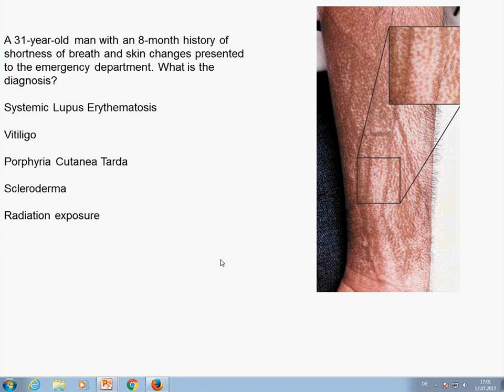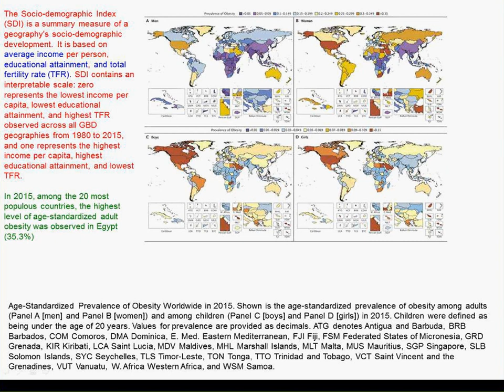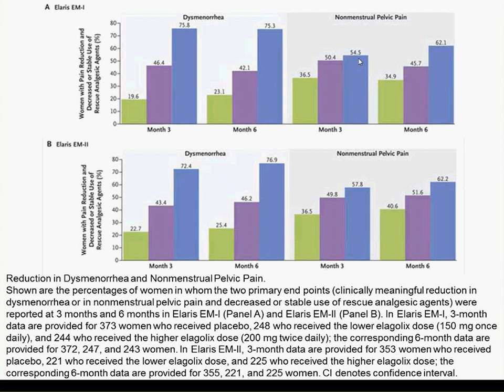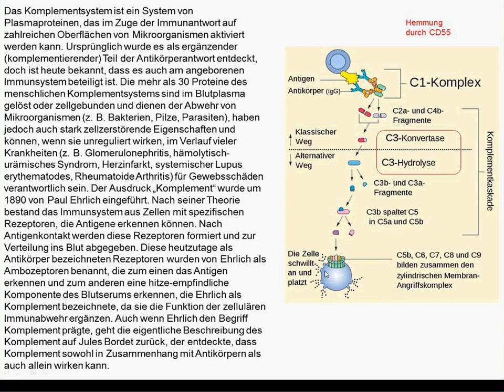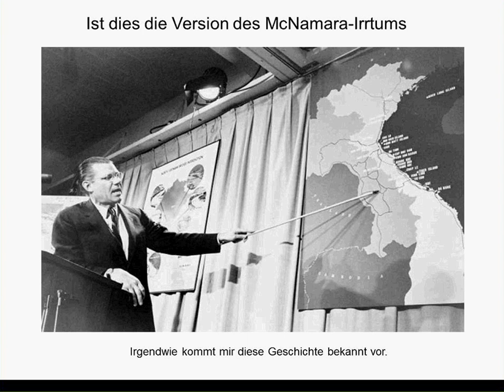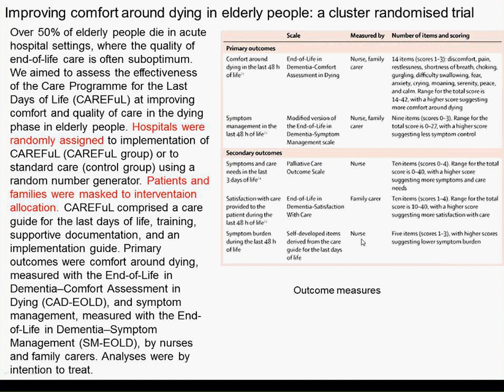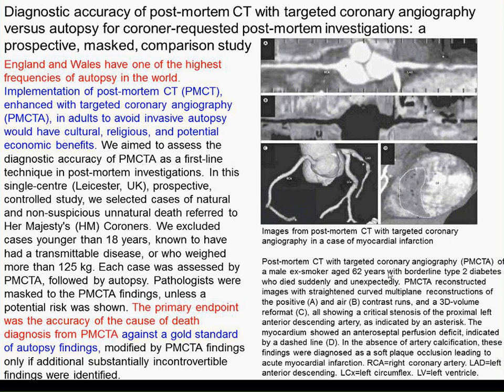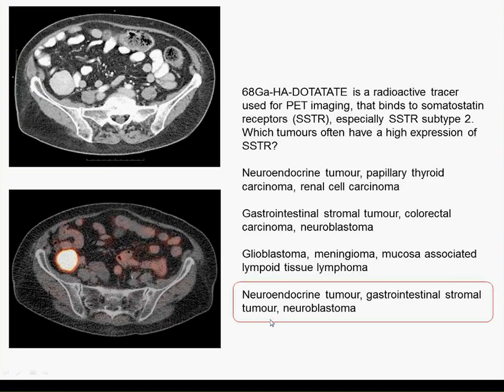Charité Clinical Journal Club by Fred Luft - 12.07.2017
The N Engl J Med image of the week shows a patient’s forearm with so-called salt-and-pepper skin changes. You are offered systemic lupus erythematosus, vitiligo, porphyria cutanea tarda, scleroderma, and radiation exposure. I suggest ruling out obvious negatives. I admire epidemiologists, particularly how they succeed in publishing what we already know over and over. This time it's the global burden of disease obesity report. Adults are getting fatter, as are children worldwide. Obesity results in increased DALYs. The median world-wide BMI is about 30. Energy-dense foods and lack of activity appear to be responsible. Egypt and Saudi Arabia may succeed in beating the US in the obesity race. No solutions were offered. Endometriosis is a chronic, estrogen-dependent condition that causes dysmenorrhea and pelvic pain. Elagolix, an oral, nonpeptide, gonadotropin-releasing hormone (GnRH) antagonist, produces partial to nearly full estrogen suppression. Investigators performed two similar, double-blind, randomized, 6-month phase 3 trials to evaluate the effects of two doses of elagolix — 150 mg once daily (lower-dose group) and 200 mg twice daily (higher-dose group) — as compared with placebo in women with surgically diagnosed endometriosis and moderate-to-severe endometriosis-associated pain. The two primary efficacy end points were the proportion of women who had a clinical response with respect to dysmenorrhea and the proportion that had a clinical response with respect to nonmenstrual pelvic pain at 3 months. Each of these end points was measured as a clinically meaningful reduction in the pain score and a decreased or stable use of rescue analgesic agents, as recorded in a daily electronic diary. Elagolix reduced pain but also caused hot flashes and reduced bone mineral density. The risk of sudden death has changed over time among patients with symptomatic heart failure and reduced ejection fraction with the sequential introduction of medications including angiotensin-converting–enzyme inhibitors, angiotensin-receptor blockers, beta-blockers, and mineralocorticoid-receptor antagonists. Investigators sought to examine this trend in detail. They analyzed data from 40,195 patients who had heart failure with reduced ejection fraction and were enrolled in any of 12 clinical trials spanning the period from 1995 through 2014. Patients who had an implantable cardioverter–defibrillator at the time of trial enrollment were excluded. The risk of sudden death is indeed decreasing. In the trials, the treatment group generally fared better than the control group in terms of sudden-death risk. Studies of Mendelian gastrointestinal diseases have revealed molecular pathways critical to gut homeostasis and enabled the development of targeted therapies. Investigators studied 11 patients with abdominal pain and diarrhea caused by early-onset protein-losing enteropathy with primary intestinal lymphangiectasia, edema due to hypoproteinemia, malabsorption, and less frequently, bowel inflammation, recurrent infections, and angiopathic thromboembolic disease; the disorder followed an autosomal recessive pattern of inheritance. Whole-exome sequencing was performed to identify gene variants. They evaluated the function of CD55 in patients’ cells, which they then confirmed by means of exogenous induction of expression of CD55. CD55 is complement decay-accelerating factor. Mutated CD55 is associated with complement activation, which in these patients caused protein-losing enteropathy. Next, an Israeli group reports six patients with the same condition who responded to eclizumab treatment. The N Engl J Med review is on master protocols to study multiple therapies, multiple treatments, or both. This approach is to dovetail with “precision medicine”. There is also increasing interest voiced in performing mechanism-based trials in which eligibility is based on criteria other than traditional disease definitions. I found the arguments far from convincing. The patient of the week is a 52 year-old man with chest discomfort and a strange-looking electrocardiogram. He develops heart block and then ventricular tachycardia. Endomyocardial biopsy shows numerous giant cells, lymphocytes and some eosinophils. In a basic brief report, we learn that — like other nonmuscle cells in the heart — macrophages are electrically coupled to the cardiomyocytes.